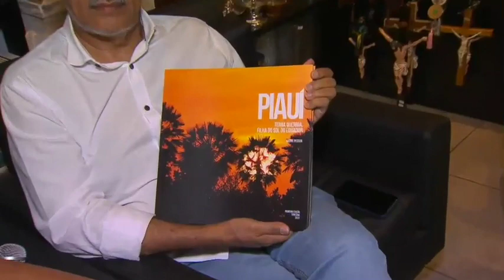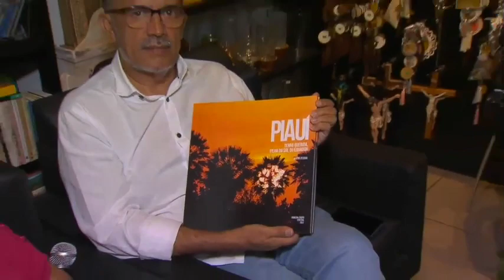Livro retrata paisagens, fauna e flora do estado